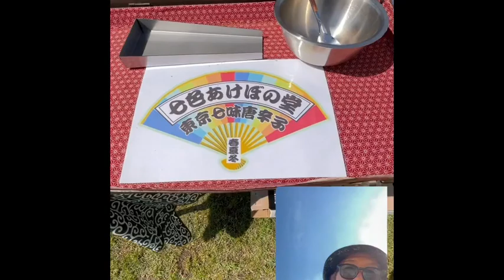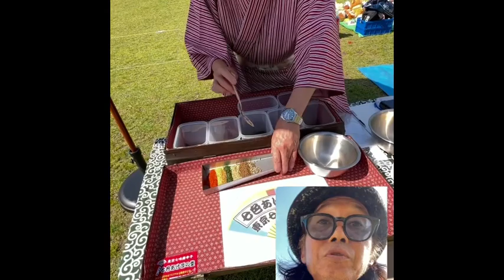2023年5月4日